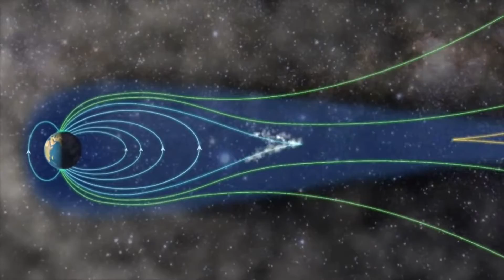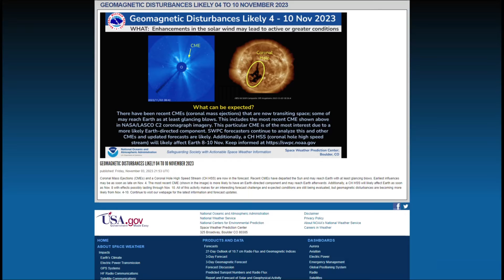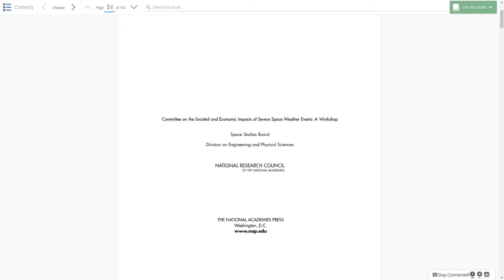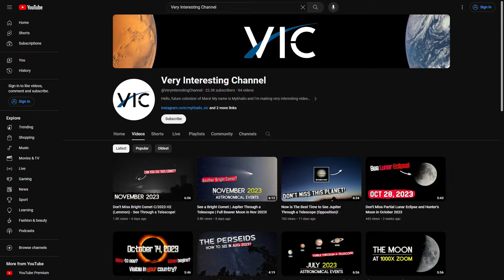We Just Experienced a VERY Powerful Solar Storm | Northern Lights and Aurora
November 5 marked when a powerful solar storm reached our planet, making northern lights (aurora) visible in many parts of Earth. What caused and could geomagnetic storms affect us in the future?